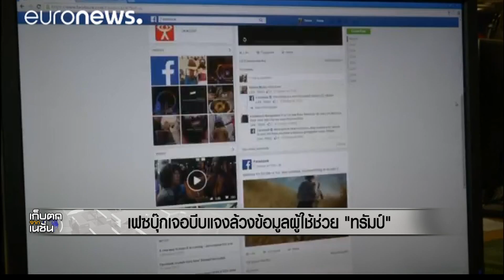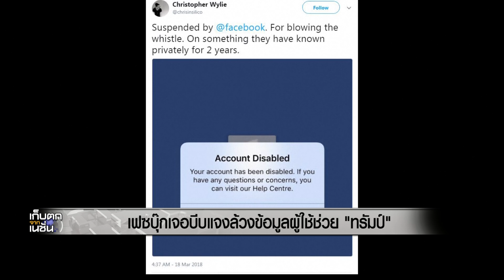เฟซบุ๊กเจอบีบแจงล้วงข้อมูลผู้ใช้ช่วยทรัมป์